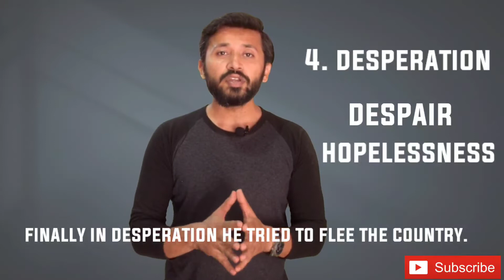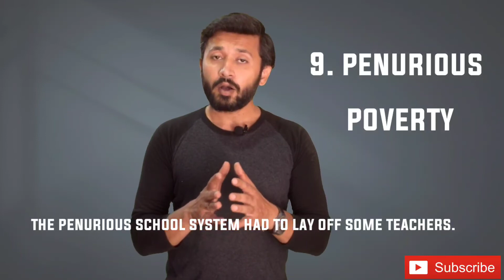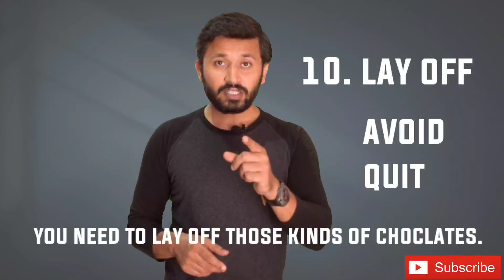The Hindu Vocabulary Vol.7 | 10 Most Important Previous Exams Vocabularies | English vocabulary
English Speaking
Spoken English
English Learning
# P.OandClerk